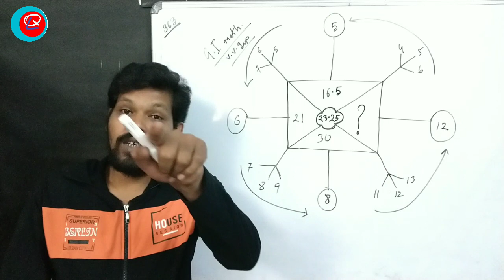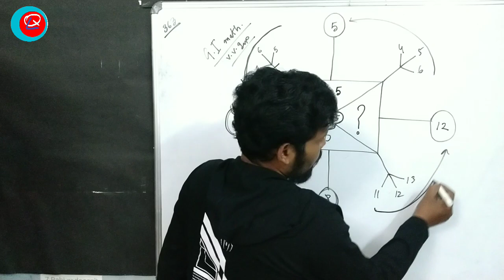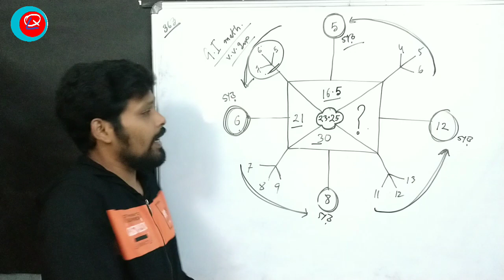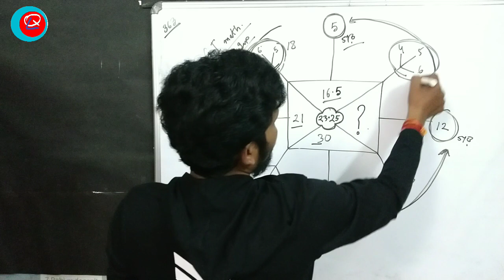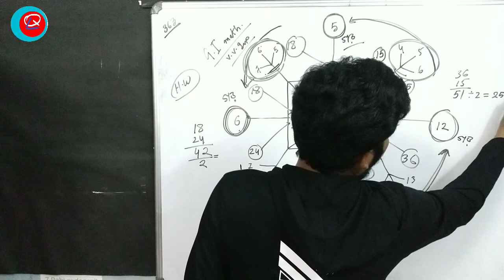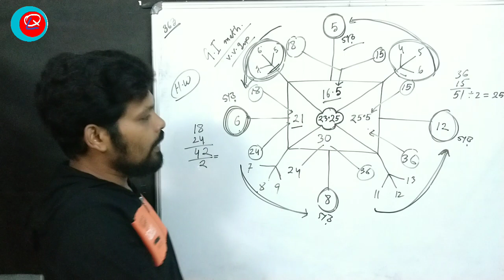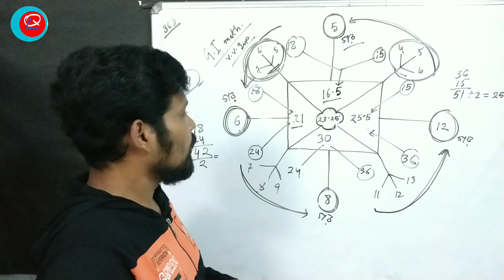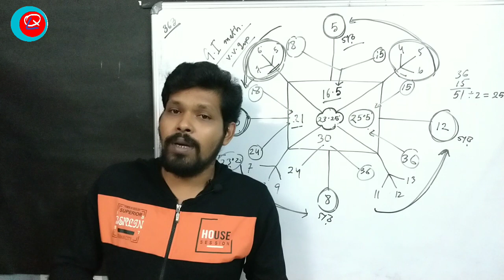G.I MATH FOR JNVST , নতুন মডেল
নতুন মডেল দেখো ।

নিশ্চিত নবোদয় বইটি অংকের উপর বেস করে লেখা ।
মডেল সেট আর অতীতের পরীক্ষার অনুরূপ সেট প্র্যাক্টিস করার জন্য উপযুক্ত ।
যেকোনো বই সংগ্রহ বা অনলাইন ক্লাস বুকিং করার জন্য নিচে নম্বরে হোয়াটসঅ্যাপ করে জানান ।
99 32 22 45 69